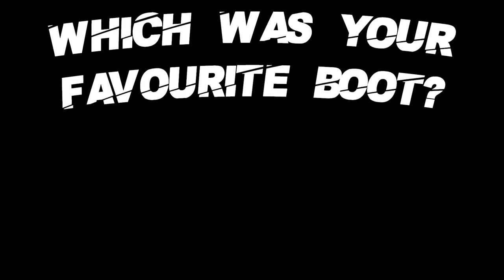Evolution of football shoes